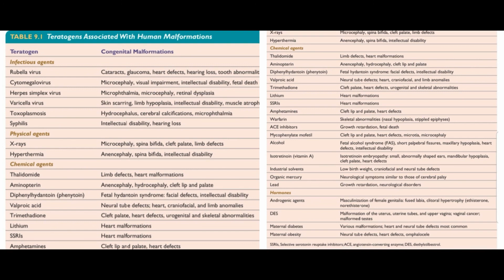Birth Defects (with Mnemonics) Embryology 1st Year MBBS | MBBS FIrst Year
In this video you are going to memorize the birth defects of embryology in the easiest way with mnemonics.
If you have any query regarding this you can ask me in the comment box
I will definitely try to answer.

Happy learning

Mnemonics of Muscles of Anterior Compartment of Fore Arm | Upper Limb | Part 2 |  1st year MBBS:

Assalam o alikum Medical Students
This channel is solely dedicated to every medical student related to any medical field.
The main purpose of this channel is to make MBBS easy. For this I am trying to make Mnemonics of different medical terms, bones, muscles, mechanisms, etc and many more and make them easy for every medical student to memorize.
I myself am a 1st Year Medical Student from the BATCH'25
This channel is created through the guidance of my respected seniors and my remarkable Batch fellows.
This is a gift from my side to every medical student.